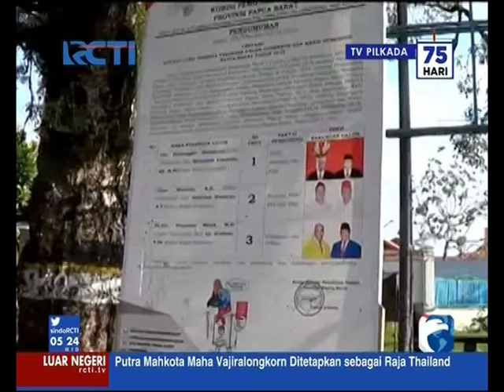Menanti Pemimpin baru di Papua Barat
Pilkada serentak 2017 menjadi momentum untuk membenahi daerah, salah satunya Papua Barat. Provinsi di wilayah timur Indonesia ini ketinggalan dalam banyak hal. Mulai Infrastruktur, fasilitas publik, hingga sumber daya manusia. Diperlukan kemimpinan yang mumpuni untuk membenahi semua itu. Hal ini dikemukakan Ketua Umum Perindo Hary Tanoesoedibjo sesaat setelah berbincang dengan calon kepala daerah Papua Barat Dominggus Mandacan.